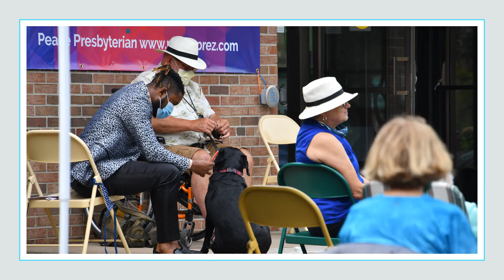"This Little Light of Mine" - Peace Prez Summer Worship Memories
Pictures by Dean Meyer
Pictures from our 2020 Parking Lot worship services at Peace Prez